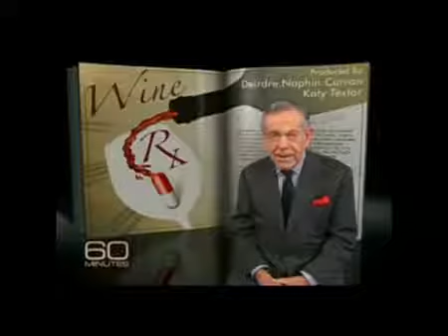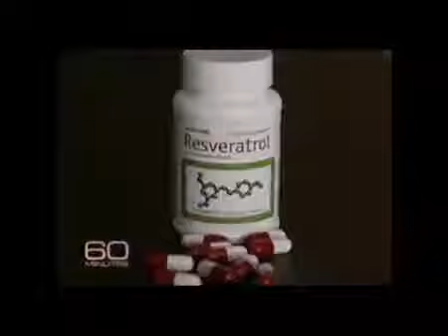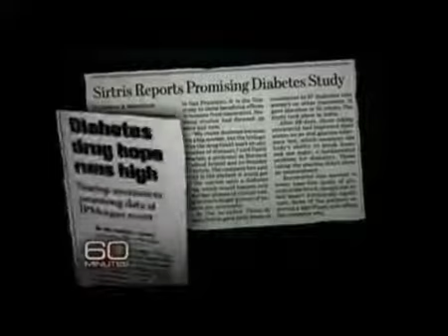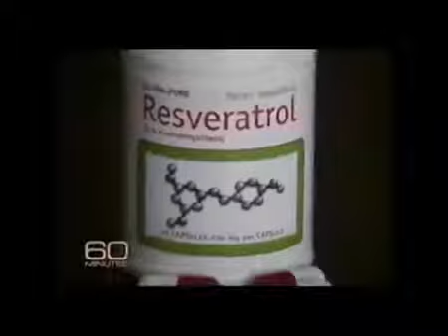Jeunesse Global Reserve Containing Resveratrol 60 Mins Report on Resveratrol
Formulated to provide you with all the protection you need, this delicious and nutritious gel will infuse your body with youthful vitality and a feeling of overall good health. RESERVE’S™ superstar ingredient, resveratrol, is accompanied by a supporting cast of other powerful antioxidants like açai, pomegranate, blueberry, dark sweet cherry, aloe vera, grapeseed, and green tea. This incredible supplement will jump-start your day.

BENEFITS - Antioxidants resist oxidative stress and premature aging - Anthocyanins support healthy cardiovascular function - Essential fatty acids assist in digestive tract function - Reinforces a healthy immune system - Helps maintain a healthy metabolism - Helps boost energy - Supports healthy joint function - Positive cap-e test results indicate that RESERVE™ penetrates and protects live cells from oxidative damage*